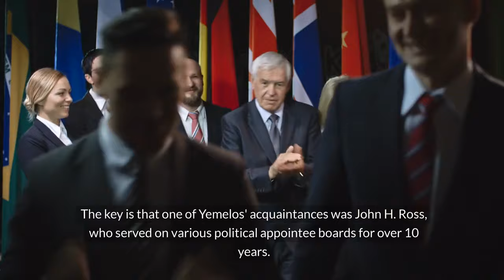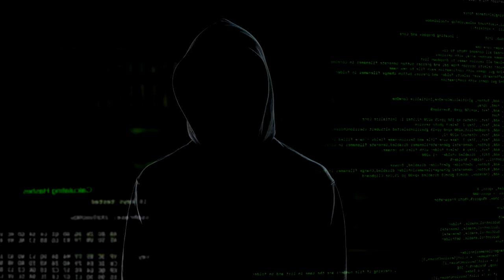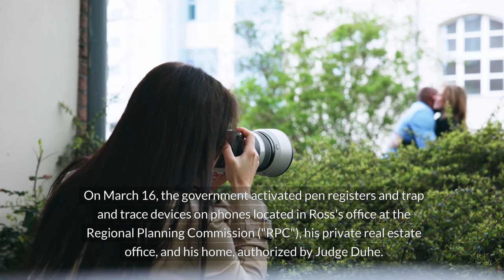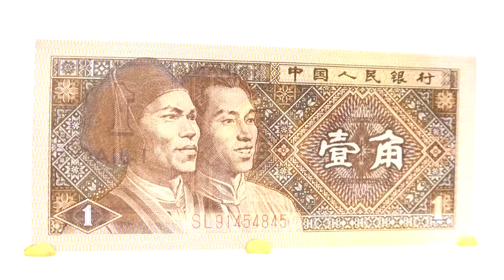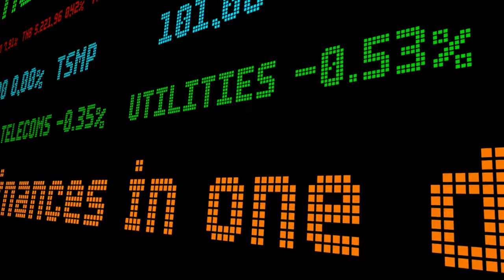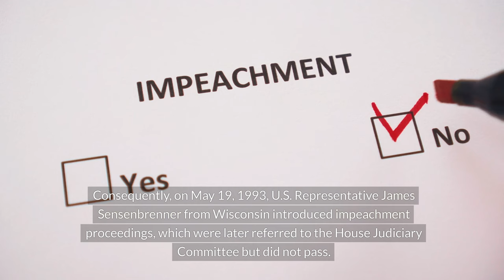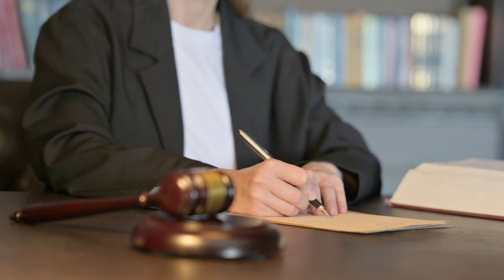【History Talk】First American judge to be sentenced to prison 【Kenshin History 】"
While many people pay attention to the judicial news involving former President Trump and the exorbitant fines, there's a piece of news that has been overlooked, yet its importance is undeniable.

On August 16, 2022, Federal District Judge Christopher Conner ordered two former Pennsylvania judges to compensate 282 plaintiffs with $160 million in compensatory damages and $100 million in punitive damages. This incident is one of the most serious judicial scandals in American history.

amazon Waterpik Cordless Advanced Water Flosser

amazon Happy little white rabbit